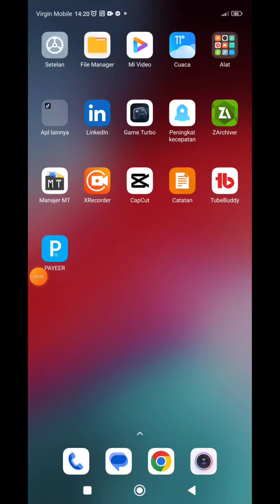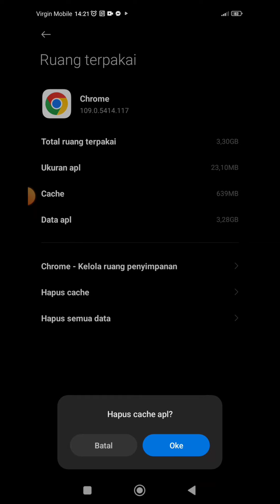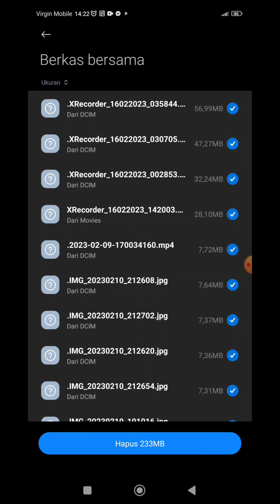cara menghapus file sampah di hp xiaomi sampai ke akar-akarnya